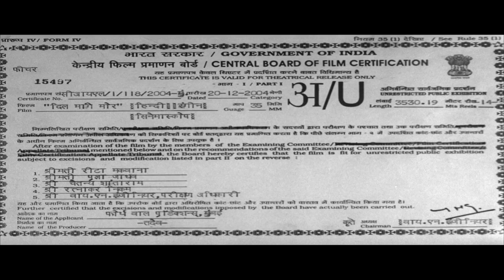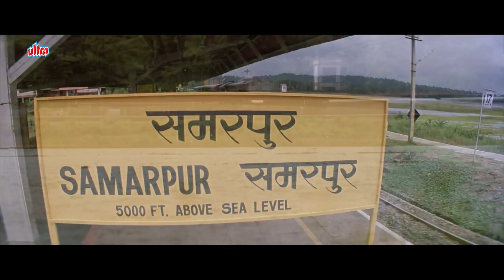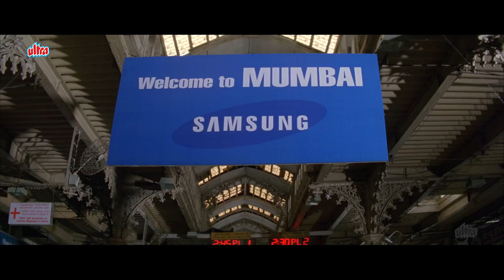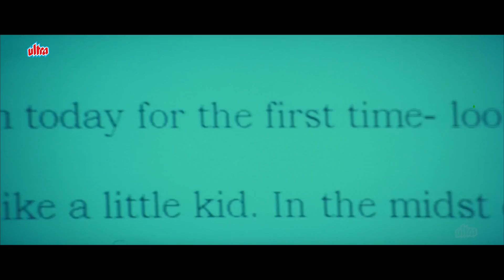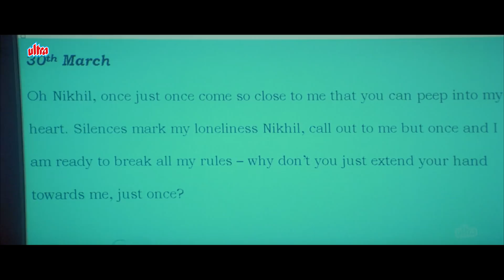शाहिद कपूर की 3 - 3 गर्लफ्रेंड वाली मूवी | आयशा टाकिया | सोहा अली खान | ट्यूलिप जोशी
शाहिद कपूर की 3 - 3 गर्लफ्रेंड वाली मूवी | आयशा टाकिया | सोहा अली खान | ट्यूलिप जोशी | Shahid Kapoor full movie

Film : Dil Maange More
Cast : Shahid Kapoor, Ayesha Takia, Soha Ali Khan, Tulip Joshi, Gulshan Grover, Zarina Wahab,
Smita Jaykar, Kanwaljit Singh
Producer: Nikhil Panchamiya
Director: Anant Mahadevan